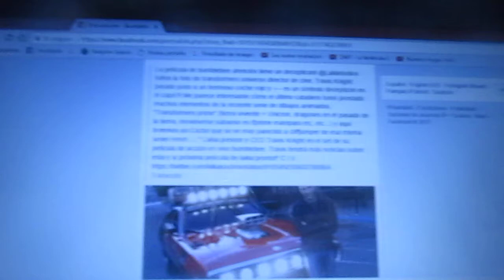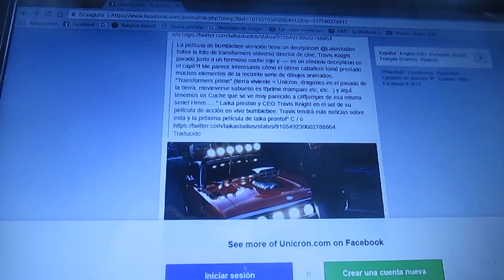Imágenes de un auto muscle car rojo en la filmación de TF Bumblebee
En este vídeo les enseño unas imágenes de un auto deportivo rojo muscle car que es parte de la filmación de la próxima película live action de Transformers Bumblebee